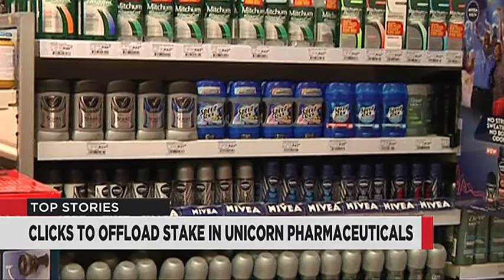Business News - 01 July 2024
Anglo America's suspended production at its Grosvenor steelmaking coal mine in Queensland; Clicks is lightening its portfolio and Orion Minerals has announced a capital raise of over 92 million rand